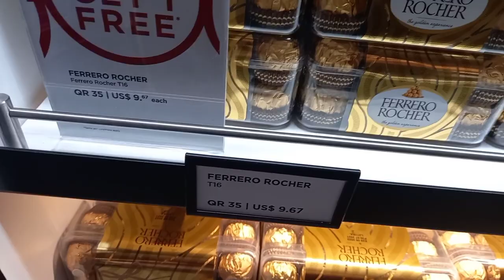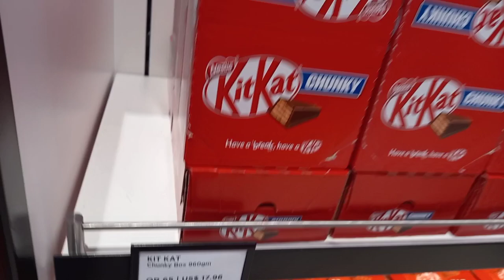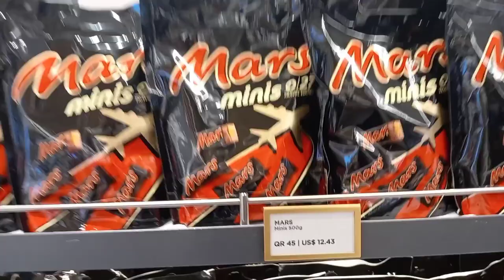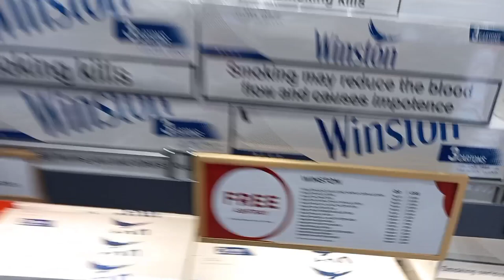qatar duty free chocolate prices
chocolate, perfume and cigarette at qatar duty free